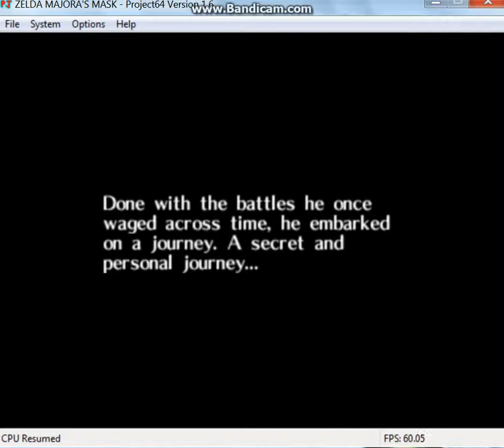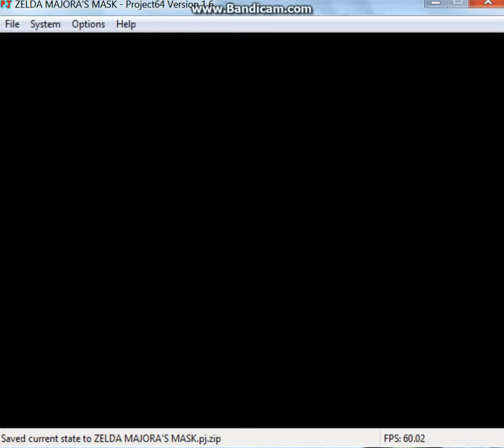BEGAN.wmv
The clock is ticking, how much longer until you escape that mask?...

Free me FRO-